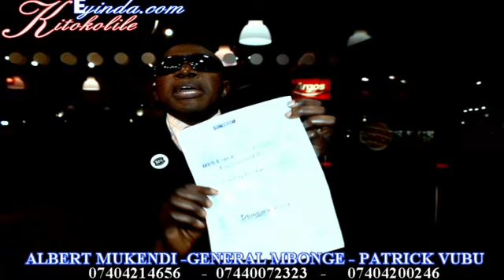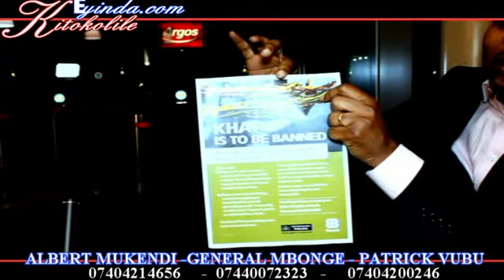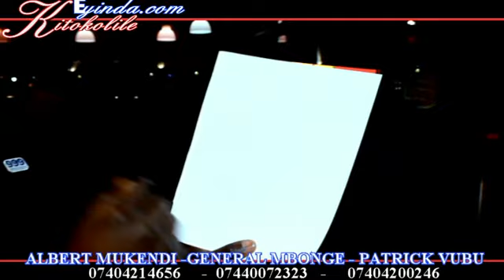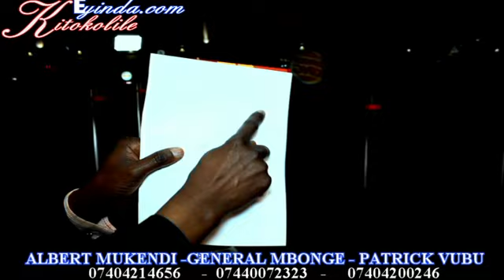ALBERT MUKENDI dénonce les complots diabolique et des fausses accusations.